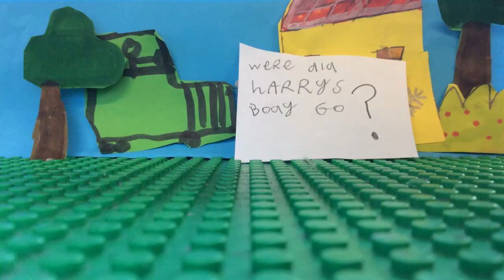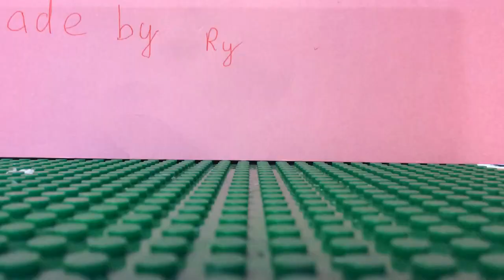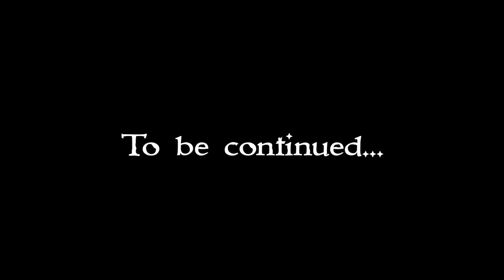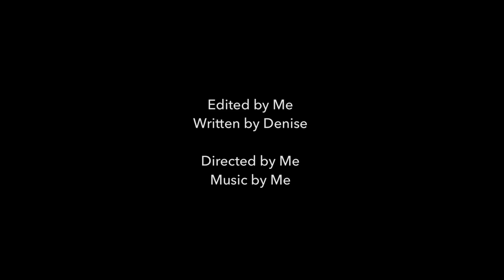BrickFlicks workshop at Scoil Naomh Iósaf ,Baltinglass 3rd class Animation Compilation